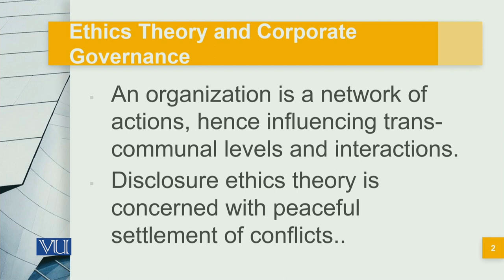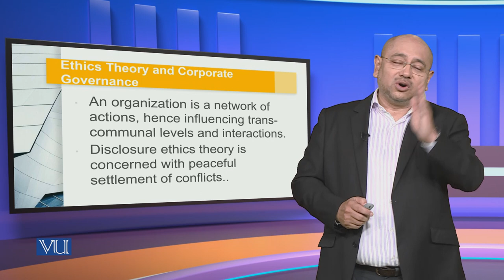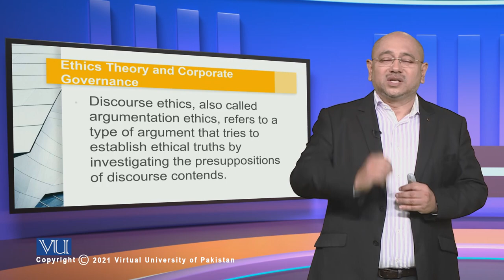Ethics Theory And Corporate Governance (C) | MGT717_Topic026